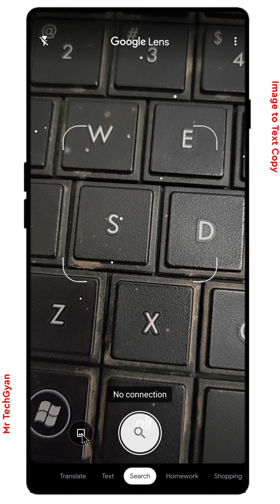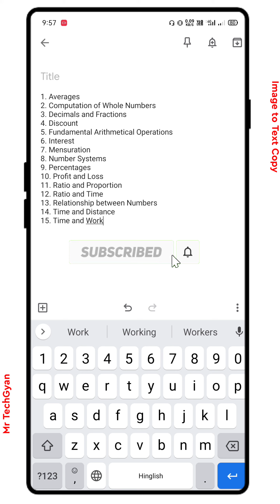How to Copy Text From Image | Photo Me Se Text Ko Copy Kaise Kare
.Ritesh kumar.

your Queris

photo se text copy kaise kare
how to copy text from photo
 image se text ko copy kaise kare